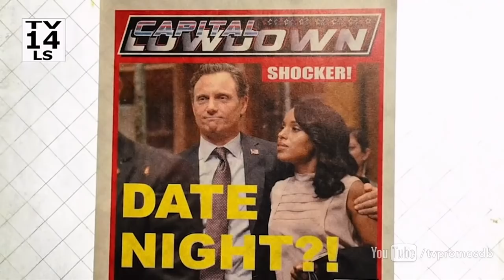Scandal 5x05 Promo "You Got Served" (HD)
Scandal 5x05 "You Got Served" - Olivia knows she can’t handle this latest storm on her own and calls for help from an unexpected source. Meanwhile, Mellie and Cyrus continue to pull strings from the sidelines and Jake is still occupied by a ghost from his past, on “Scandal,” Thursday, October 22nd on ABC.

Scandal 5x05 Promo/Preview "You Got Served"
Scandal Season 5 Episode 5 Promo